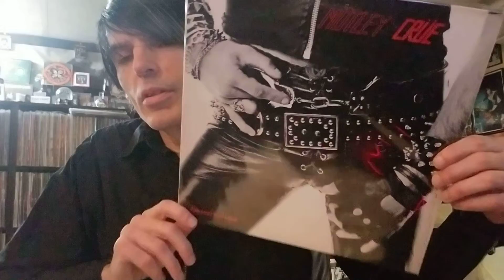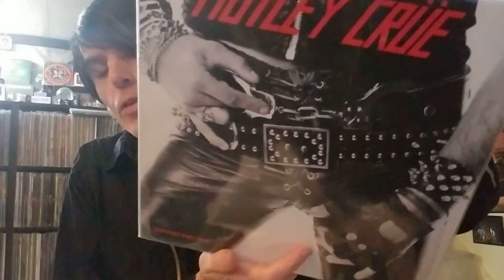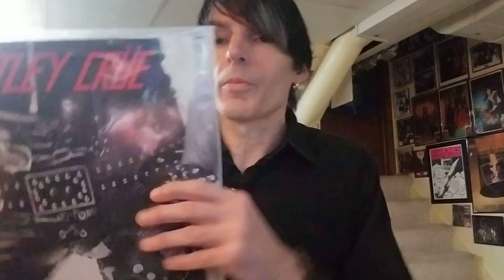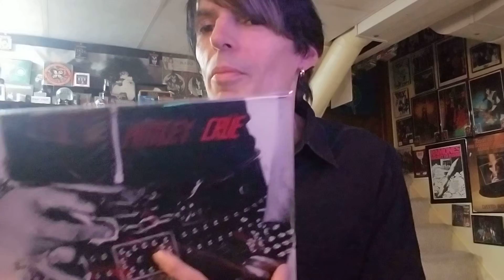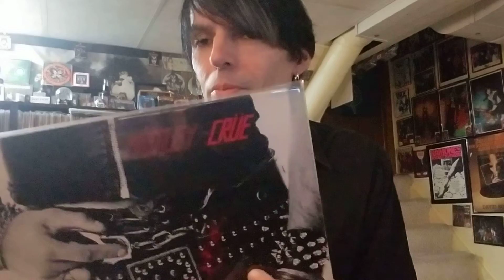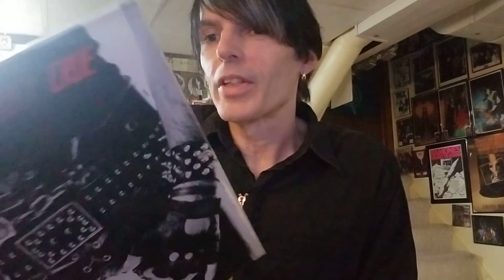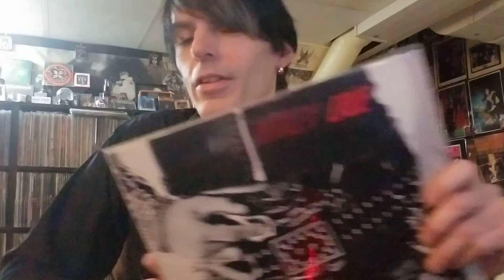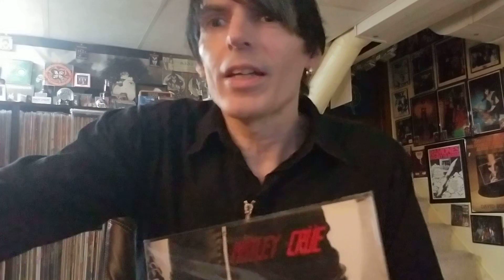Latest Vinyl - Motley Crue: Too Fast For Love (Vinyl Community VC)